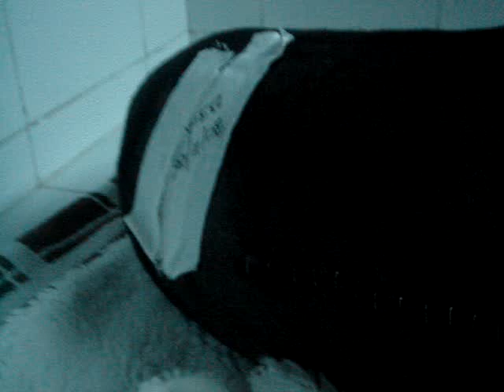Bonsai First Day After Disc Surgery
Baaaaaaby! Recuperates from spinal surgery to repair his herniated discs.